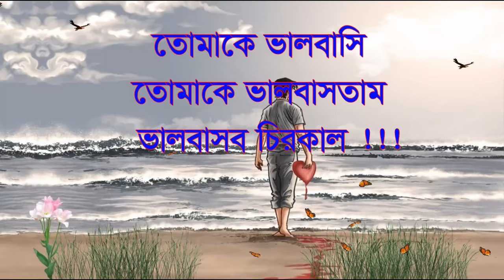Heart touching love story l Bangla love Story l love story audio l emotional stories